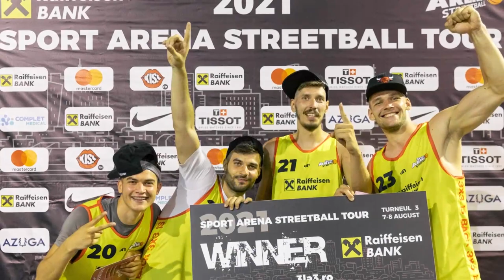Player spotlight: Christian Chițu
The leading Romanian player in the FIBA 3x3 World Ranking, Christian Chitu was one of the stars of the 2021 season in both Sport Arena Streetball Tour and FIBA 3x3 U23 Nations League.